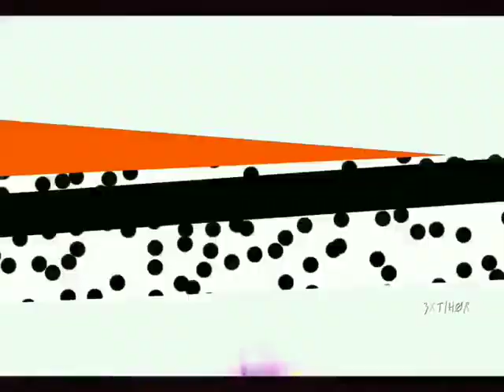Wondereggpriority Edit - 20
ty